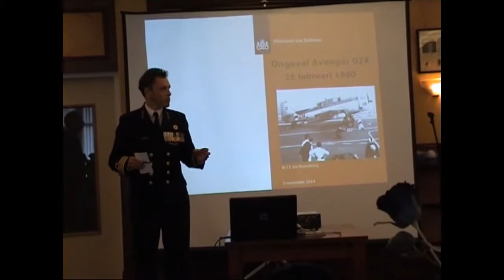Zeist 1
Beschrijving